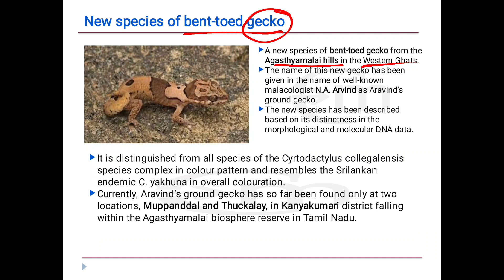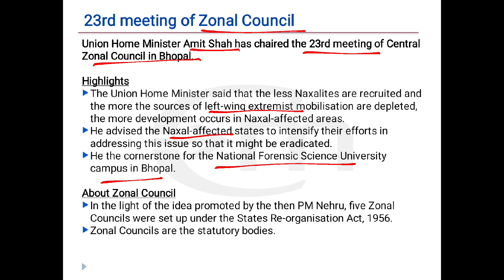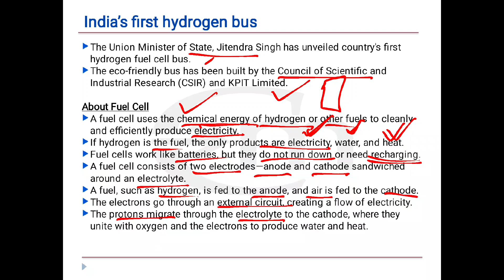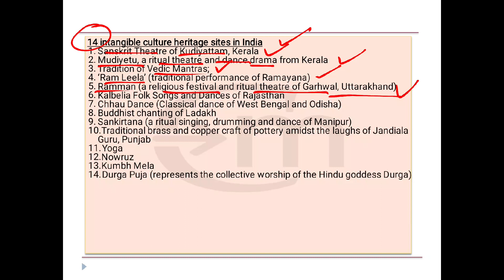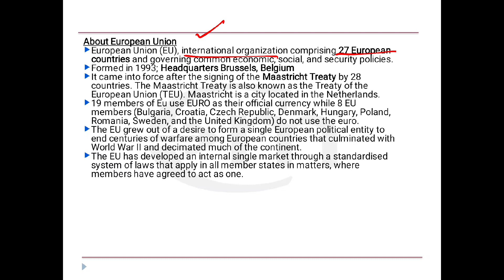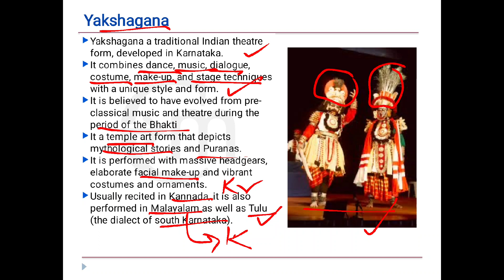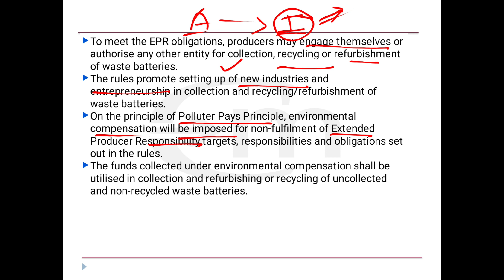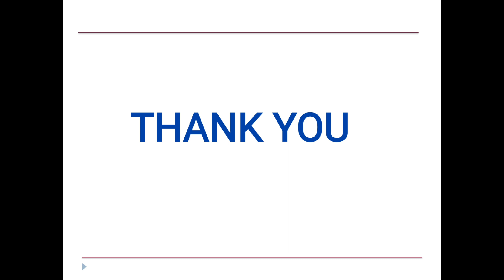Current Affairs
Bi-weekly current affairs covering important news sources like The Hindu, PIB, Mint, Rhe Indian Express etc

Join our telegram channel by clicking on below link to get the pdf.